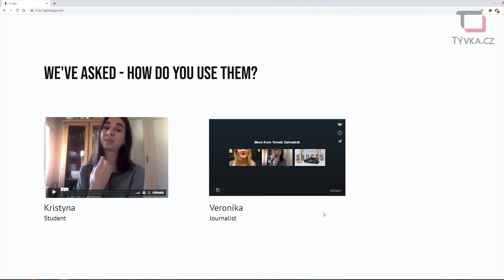„Snažíme se, aby menstruace nebyla tabu,“ říká spoluzakladatelka projektu Snuggs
Menstruace je pro mnoho lidí citlivým tématem. Jde přitom o přirozenou věc, o které by se lidi neměli bát hovořit. O odstranění této bariéry se snaží český startup Snuggs. Ten v čele se spoluzakladatelkou projektu Lindou Šejdovou vyvíjí ve spolupráci s experty z univerzity na nanovlákna menstruační kalhotky. Právě tato sympatická slečna nám poskytla zajímavý a inspirativní rozhovor.